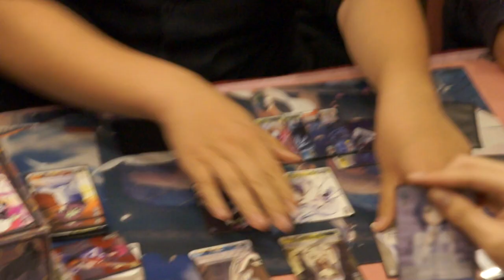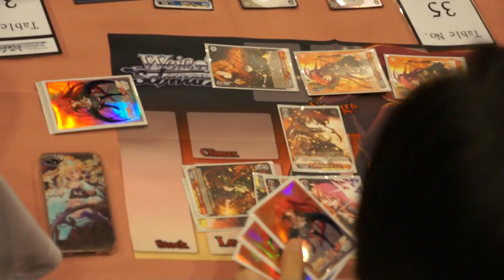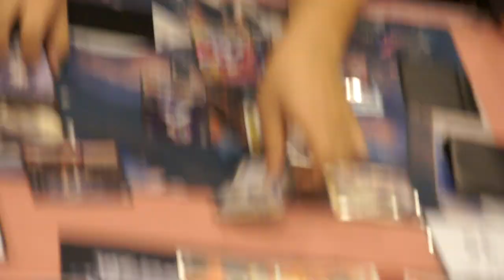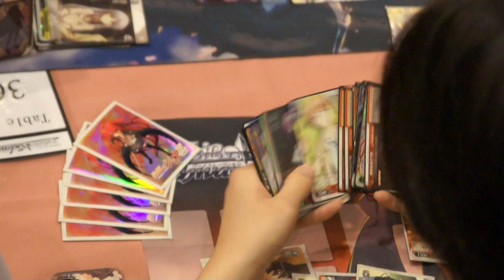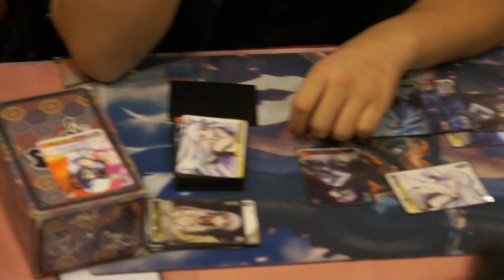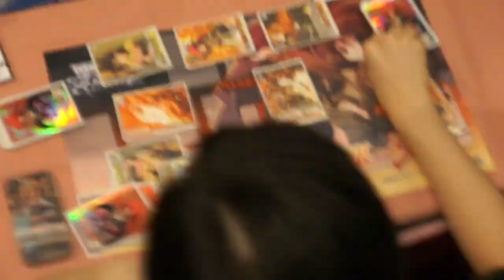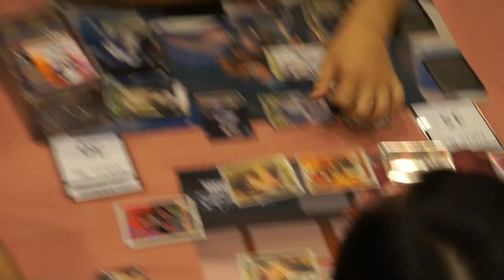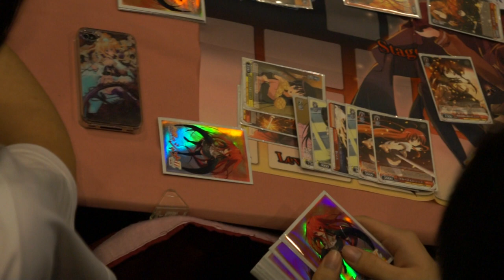[WS交流]WS W.G.P@HK 2011 冠軍戰 ~Part 2~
夏娜 vs Angel Beats!